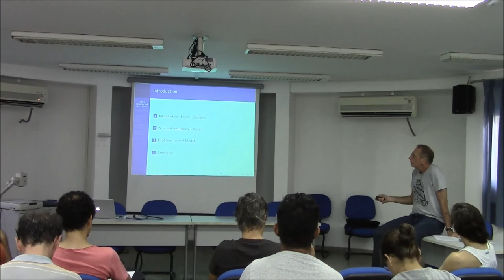Graham Priest - How does one resolve disputes about logic? (2015)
Talk delivered by Graham Priest at the Universidade Federal do Rio Grande do Norte, on March 20, 2015.